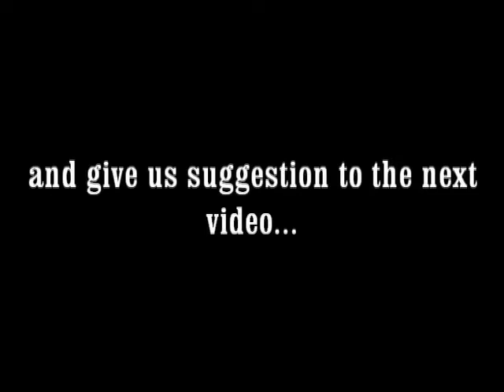The Agonist - Martyr Art - Vocal cover - Collab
This is me and Prudence, My Mexican Friend singin the Agonist, Martyr art...

Hope you enjoy the video and we sang all the vocals, just used the instrumental by the Agonist (with vocals removed)

Check out Prudence's Channel she is an awesome singer, and had loads of videos playing and singing (lesprud9)